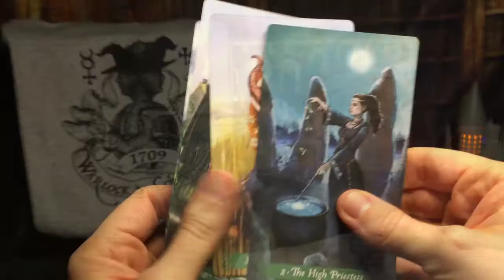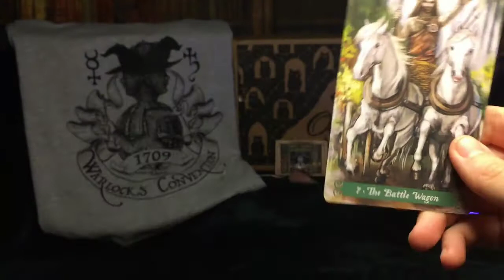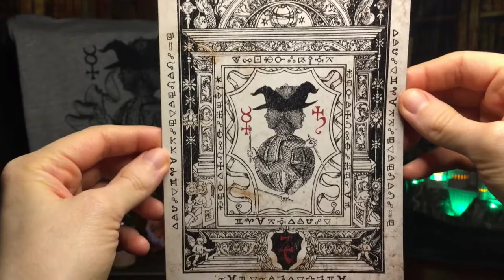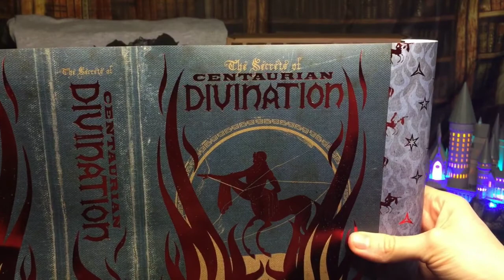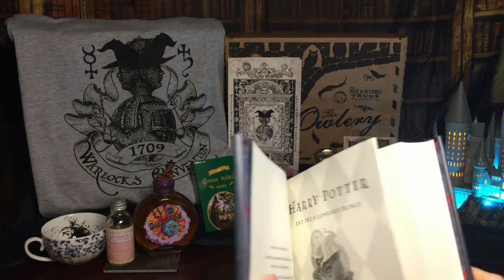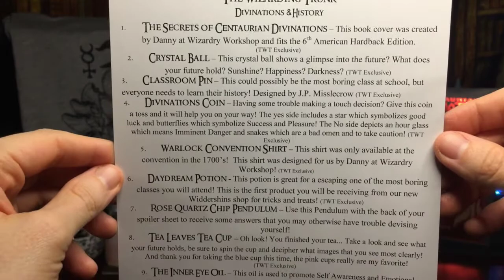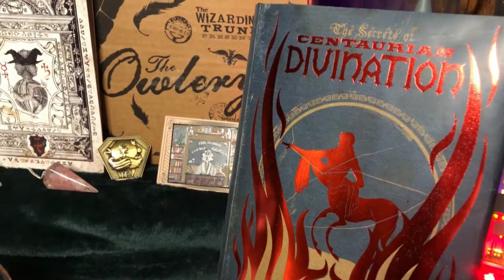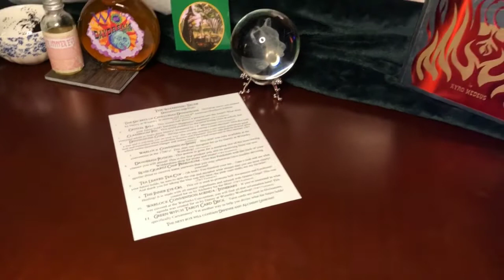The Wizarding Trunk Divinations & History Lesson | HARRY POTTER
Welcome witches, wizards, and muggles! Check out the next Magical Lessons- Divinations & History by The Wizarding Trunk! Let's explore what items were featured in this box! What was your favorite item and what do you think of this video?

PROPS:
-GeekGear: wand, Prophecy Orb Replica
-Hallmark: Harry Potter Ornaments- Hogwarts Castle, Hagrids Hut
-The Wizarding Trunk: potions and book covers
- Charmed Aroma: Hedwig Owl Candle

The Wizarding Trunk offers two subscription box:
*Bi-monthly box (current theme: the Magical Lessons)
*Quarterly Special Edition Box